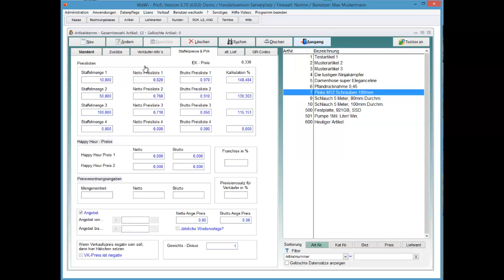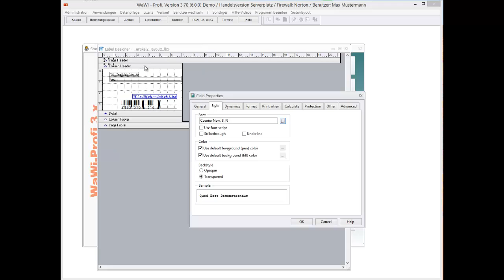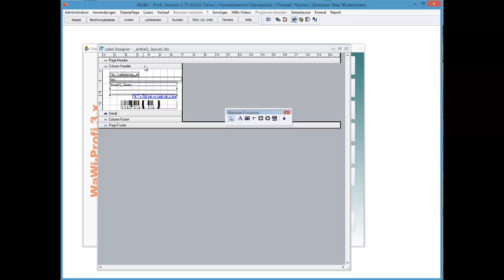WaWi-Profi 3.x, Etikett, Staffelpreise ausdrucken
So drucken Sie hinterlegte Staffelpreis aus.